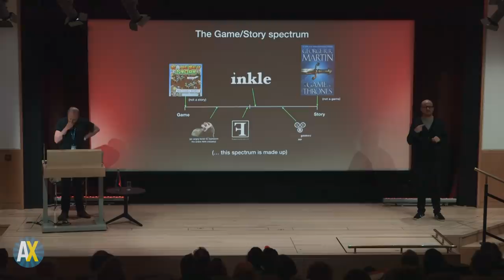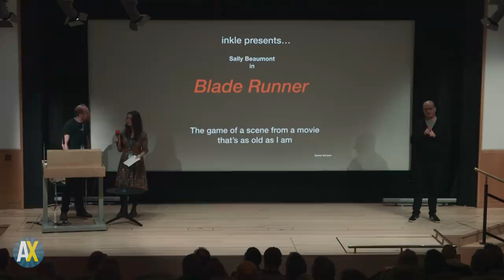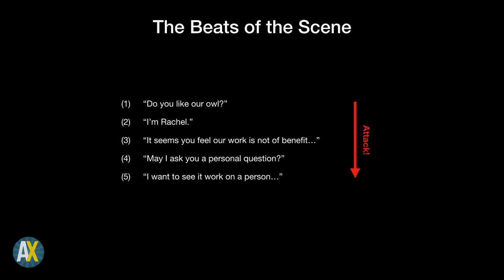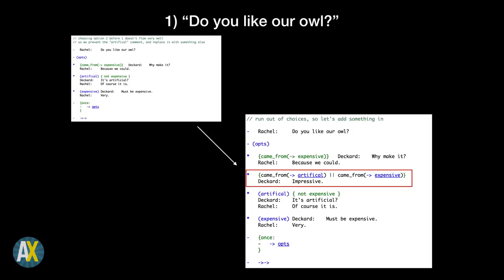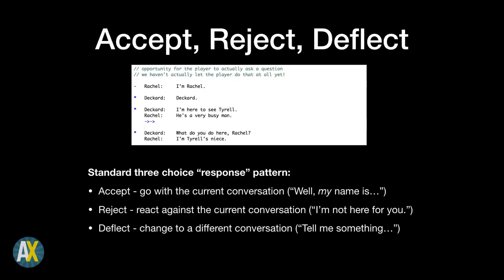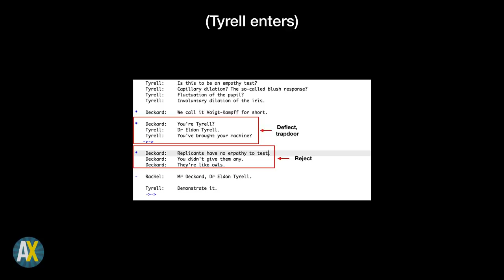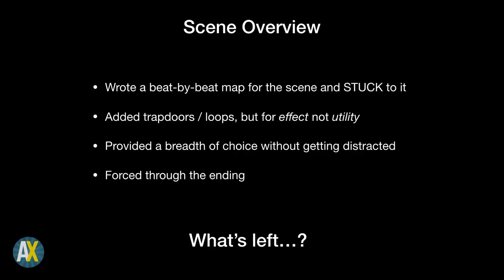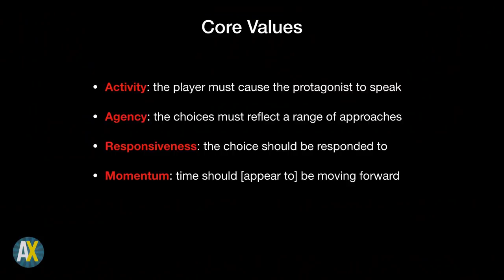AdvX 2018 - Jon Ingold - Sparkling Dialogue: A Masterclass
Game conversations are all too often static and stagey: there’s none of the messy, fun and characterful back and forth that makes a conversation sparkle. Using Ink and assisted by Sally Beaumont, Jon Ingold (Heaven’s Vault, 80 Days) will create conversations that are dynamic, contextual and full of moments of connection.

AdventureX is the only convention dedicated to narrative-driven games.